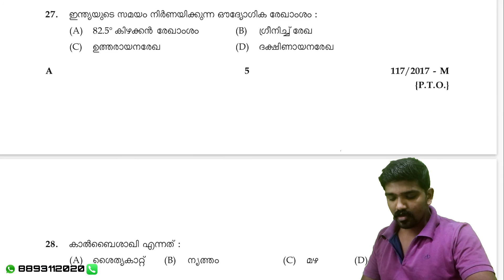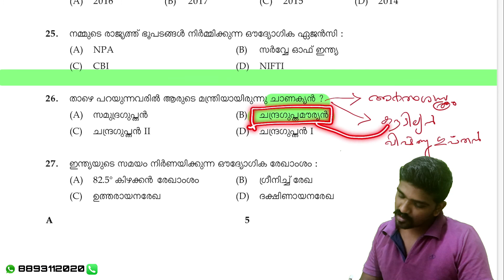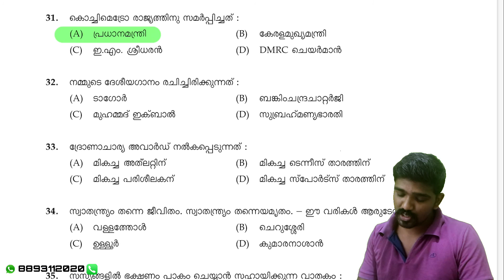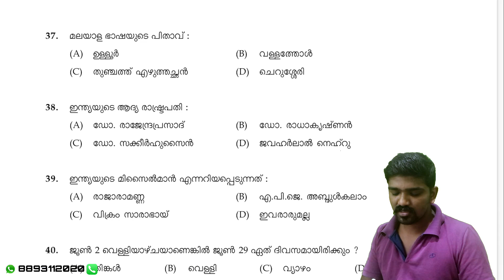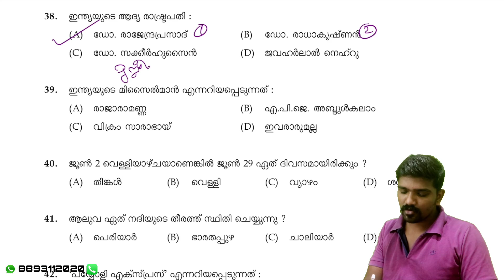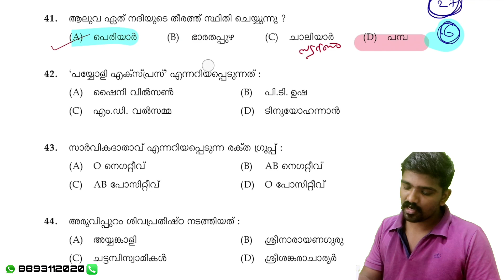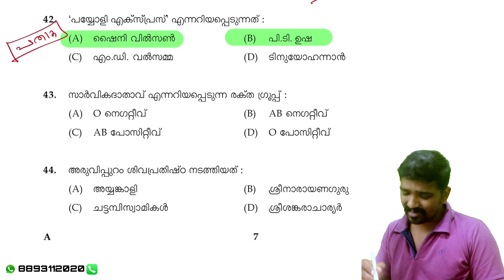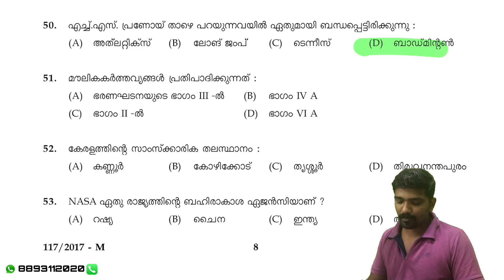മുൻവർഷ ചോദ്യപേപ്പർ വിശകലനം കമ്പനി ബോർഡ് LGS 2017 PART 2